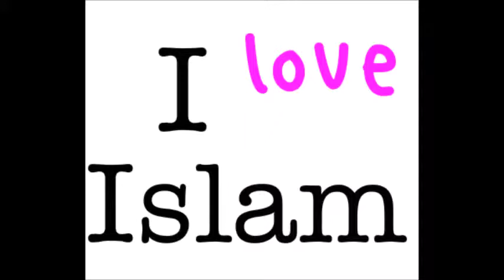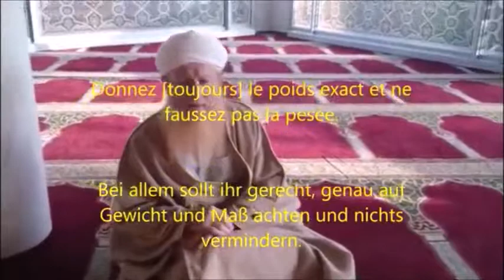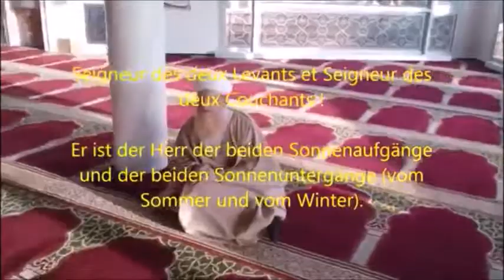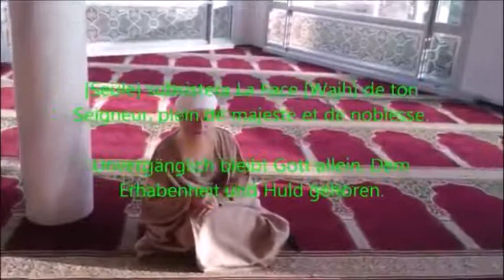cadeau pour la une suissesse chanteuse la Gale par suisse converti à l'islam